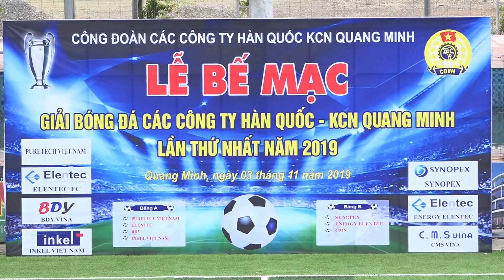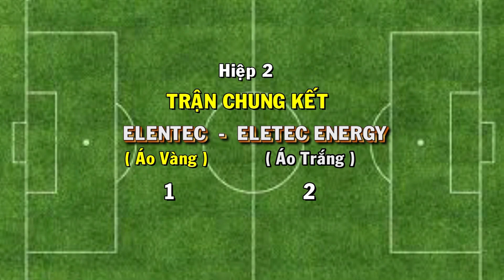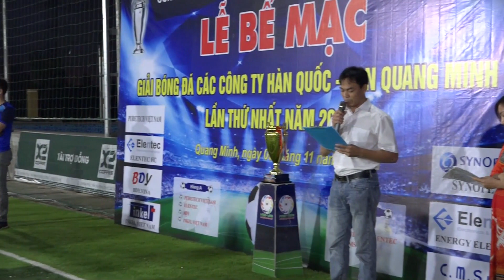Bế mạc giải bóng đá các công ty Hàn Quốc KCN Quang Minh 2019